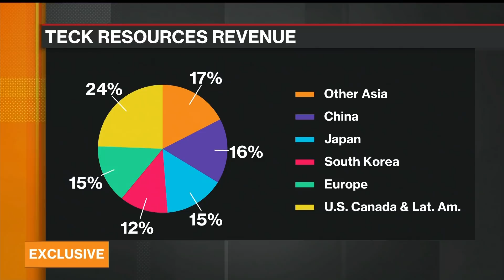I'm worried about Canada becoming 'complacent': Teck CEO on competitiveness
Don Linsday, CEO of Teck Resources and chair of the Business Council of Canada, joins BNN Bloomberg to discuss the open letter the council wrote this week urging for federal party leaders to unveil their economic plans ahead of the October election.